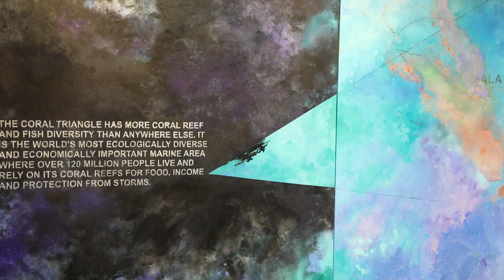"Landscape" Artist: Diane Burko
This week, we're catching up with "Landscape: Awe to Activism" artist, Diane Burko. Diane gives us a peek into her studio in Philadelphia and discusses her work in the exhibition.